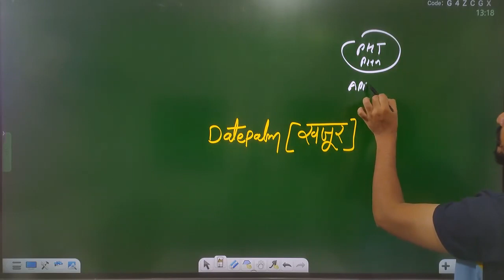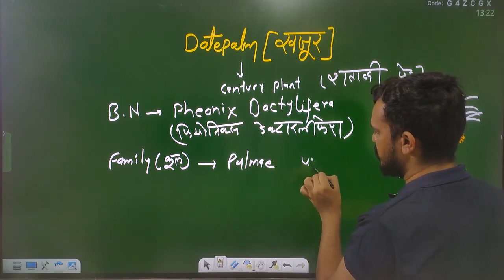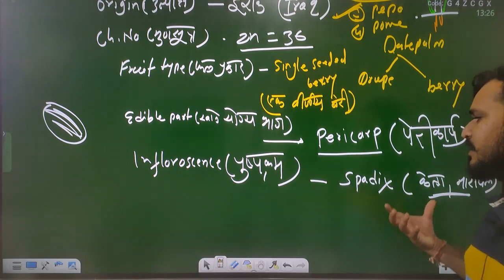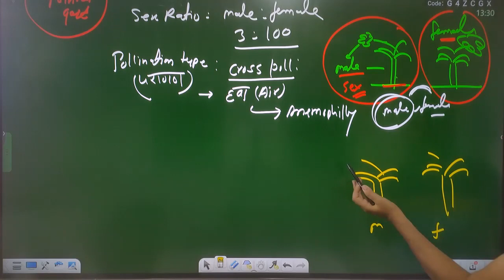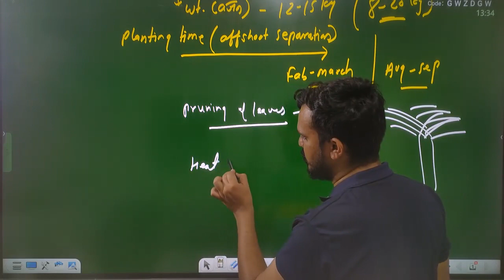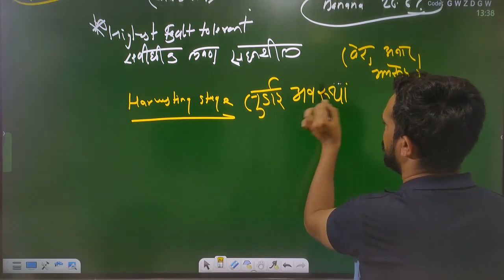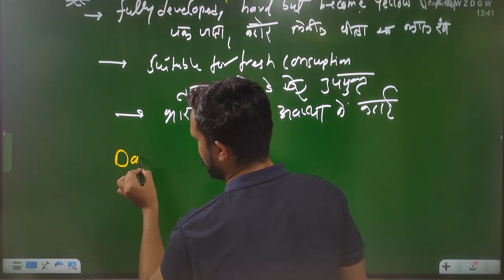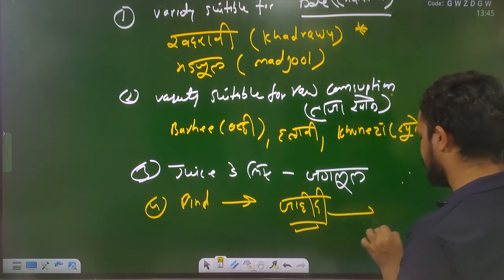Class-20 | Datepalm | खजूर | Horticulture | MP RAEO | RHEO | SADO | ATM | BTM | By Chetan Sir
Hello aspirants

We offers
Online courses and test series based on new exam pattern like :General Agriculture free course, Free test series,  IBPS_AFO, RAEO, SADO, RHEO, JRF, NABARD, PRE PG etc.

IBPS_AFO
RAEO
SADO
NABARD
PAT
BHU
PRE PG